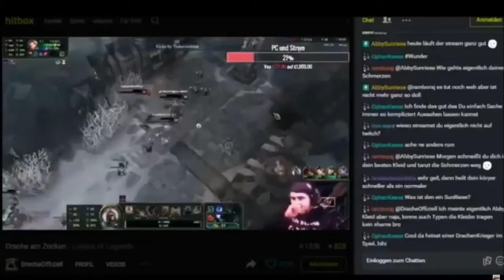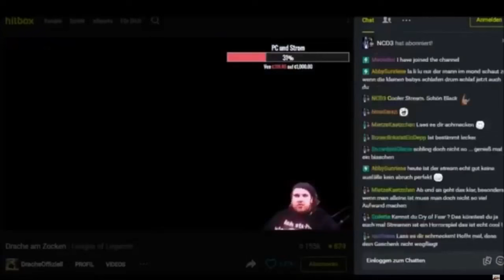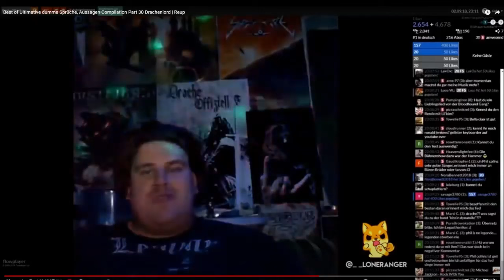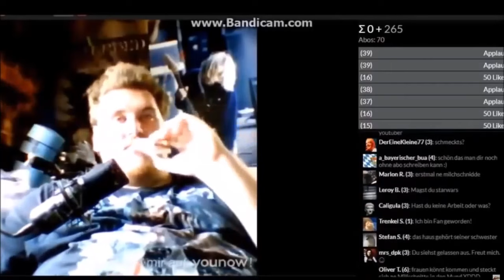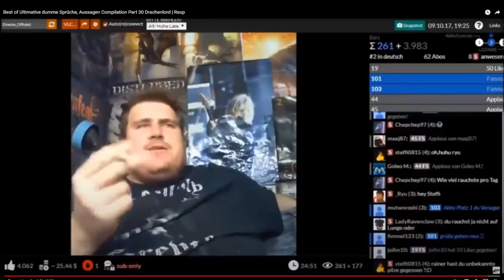Fehlt euch der Drachenlord? + König der schlechten Aussagen